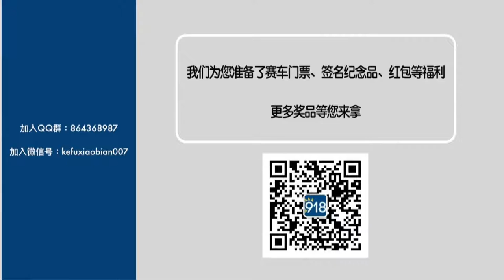3分钟完整版 盘点2018 F1赛车车手颜值TOP5